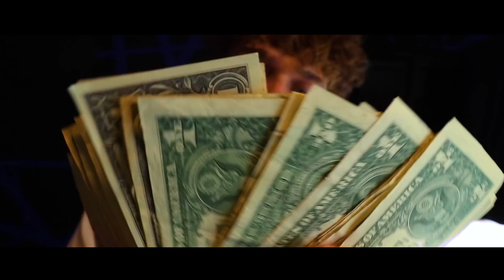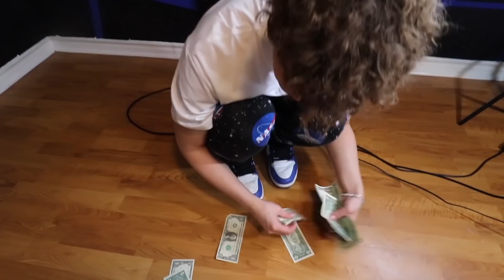Secret Santa With The Boys !! *Hyped* | Vlogmass 2020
Me and the boys did a hyped Secret Santa !! Also Merry Christmas to Yall!!